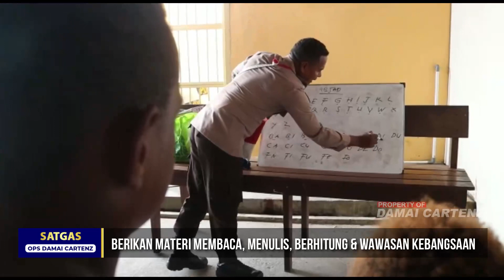Binmas Noken Hadir di Nduga, Berikan Pelayanan Terbaik Pada Anak Bangsa